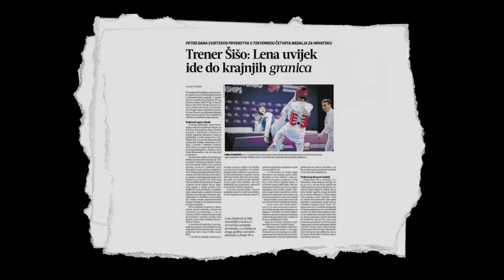MARJAN TAEKWONDO 2023